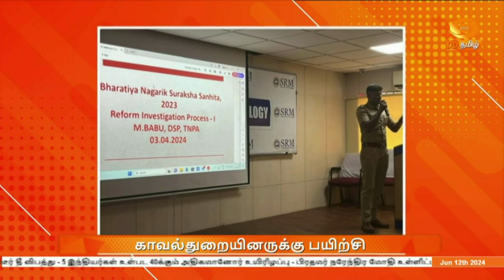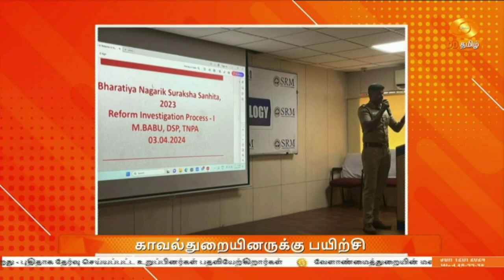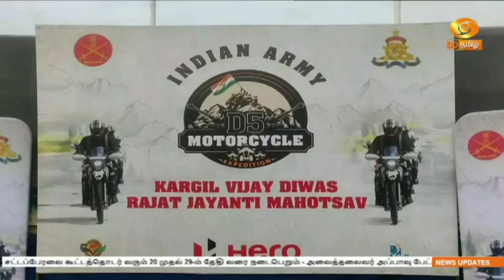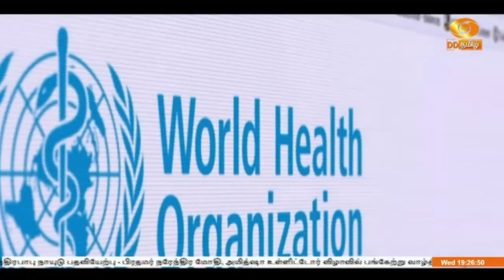இரவு 7.00 மணி DD தமிழ் செய்திகள் [12.06.2024]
1)  ஆந்திர பிரதேசத்தின் முதலமைச்சராக சந்திரபாபு நாயுடு பதவியேற்பு  - பிரதமர் நரேந்திர மோதி, அமித்ஷா உள்ளிட்டோர் விழாவில் பங்கேற்று வாழ்த்து

2)  ஒடிஷா மாநிலத்தின் புதிய முதலமைச்சராக பதவியேற்றார் மோகன் சரண் மாஜி - இரண்டு துணை முதலமைச்சர்கள்,  13 அமைச்சர்கள் பதவியேற்பு

3) இத்தாலியில் நடைபெறுகிறது ஜி-7 உச்சிமாநாடு -  பிரதமர் நரேந்திர மோதி நாளை Apulia பயணம்

4)   குவைத்தில் அடுக்குமாடி கட்டிடத்தில் திடீர் தீ விபத்து - ஐந்து இந்தியர்கள் உள்பட 40க்கும் அதிகமானோர் உயிரிழப்பு - பிரதமர் நரேந்திர மோதி உள்ளிட்ட தலைவர்கள் இரங்கல்

5) 18வது மக்களவையின் முதல் கூட்டம் வரும் 24 ஆம் தேதி தொடங்குகிறது - புதிதாக தேர்வு செய்யப்பட்ட உறுப்பினர்கள் பதவியேற்கிறார்கள்

6) வேளாண்மைத்துறையின் மண்ணுயிர் காத்து மன்னுயிர் காப்போம் திட்டம்- சென்னை தலைமைச் செயலகத்தில் முதலமைச்சர் மு க ஸ்டாலின் தொடங்கி வைத்தார்

7) தமிழக சட்டப்பேரவை கூட்டத்தொடர் வரும் 20 ஆம் தேதி முதல் 29 வரை நடைபெறும் - அவைத்தலைவர் அப்பாவு பேட்டி

8) 20 ஓவர் உலகக் கோப்பை கிரிக்கெட் தொடர் - இந்தியா - அமெரிக்கா அணிகள் இன்று பலப்பரீட்சை